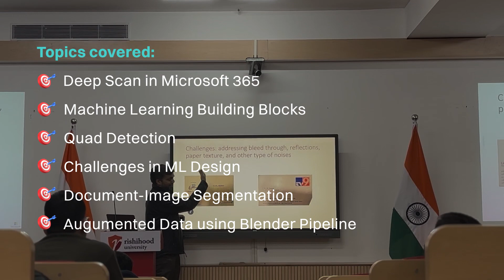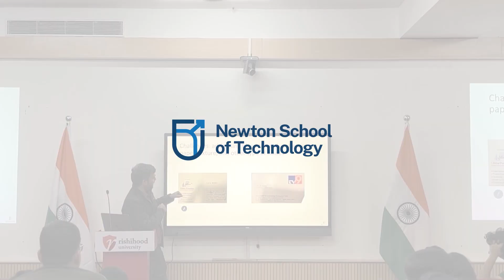Expert Tech Talks: Integration of AI & ML in Mobiles| Mentor Sessions at Newton School of Technology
In a recent expert talk at NST, Pratik Jawanpuria, Principal Applied Scientist at Microsoft, explored the integration of AI and ML in mobile devices.

Pratik holds a B.Tech and PhD in Computer Science from IIT Bombay, and previously worked with Amazon.

He has 8+ years of experience and has published technical papers in ML, NLP and CV. He has also worked on other ML problems in retail domain including competitive price prediction, style recommendation, and product recommendation.

His session provided valuable insights into the cutting-edge technologies that are shaping the future of mobile applications and user experiences.

Learn from leaders and CXOs of tech giants like Google and Amazon, gaining insights from the best in the industry. Plus, we provide funded global study trips and conferences to the tech hubs of the world, from Silicon Valley, to Singapore and Israel.